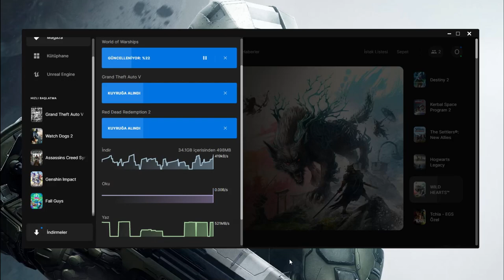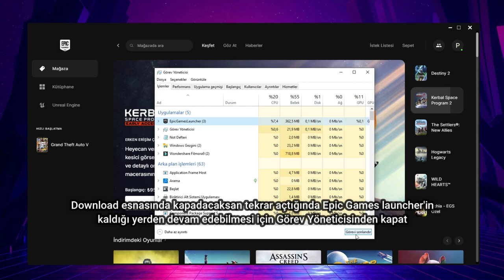Epic Games indirme sırası değiştirme